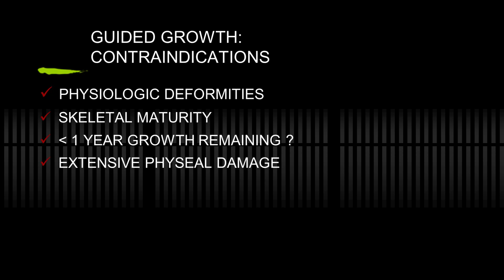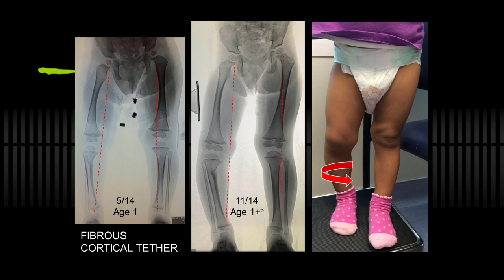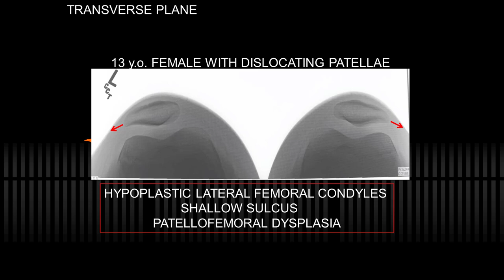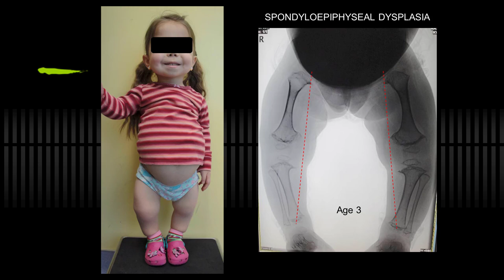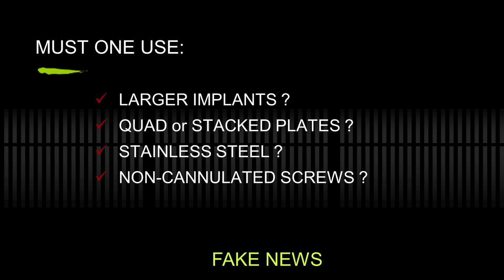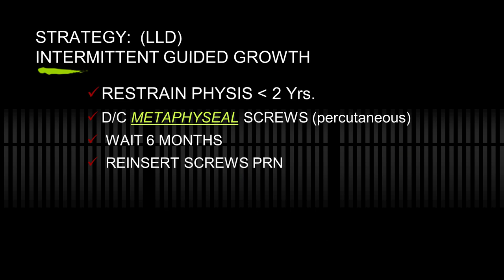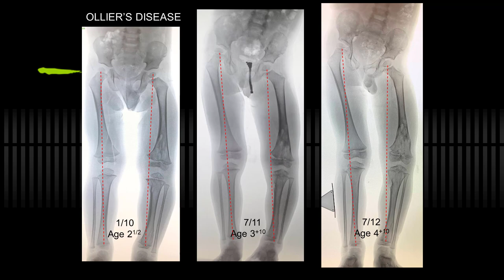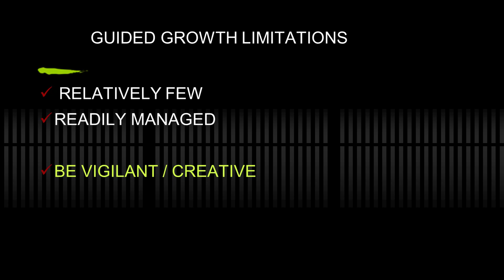Are There Limitations for the Use of Guided Growth?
Global HELP and COTI presents Peter Stevens, Professor of Orthopaedics at the University of Utah and Pediatric Orthopaedic Surgeon at Primary Children's Hospital. In this video, Doctor Stevens addresses the question: "Are there limitations for the use of guided growth" by reviewing both contraindications and circumstances that do not require intervention. Several clinical cases are given to illustrate the examples provided.

Credit:
Host: Peter Stevens, MD